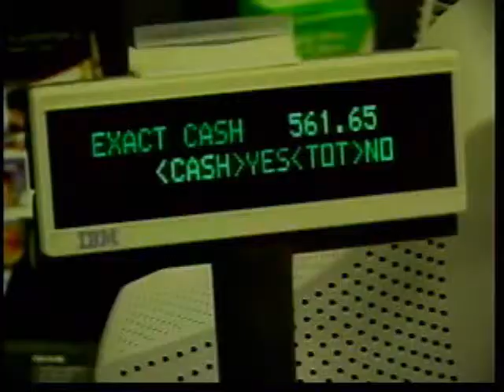December 25, Kids In Action; Bike Giveaway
A Junior High student from Chico raised money to buy and assemble 50 bikes that he gave to needy kids on Christmas.